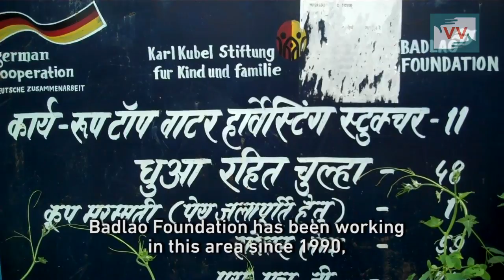Jharkhand’s Adivasi experts on Rainwater Harvesting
In the hills of Jharkhand reside the ancient tribe called the Sauria Paharias (hill dwellers). This Scheduled Tribe, considered as one of the oldest dwellers of the Santhal Pragana division – a largely tribal-dominated area of the state. They largely keep away from mainstream population and depend on agriculture, which they produce by clearing small patches of forest during the monsoons. For the rest of the months, they sustain themselves by sourcing and selling forest produce like sal leaves, mahua flowers, kokum, honey etc in the local markets. But the loss of habitat due to shrinking forest cover due to external intervention and so-called ‘development', the Sauria Paharia tribe’s population is on a steady, unfortunate decline. According to the 2001 census, the tribe’s population was 61,121 but it steadily declined to 46,222 over the next decade. One of the prime reasons for the decline had been the scarcity of water in the region – both for sustained agriculture and for consumption.

This video was made by a Video Volunteers Community Correspondent Nirmala Ekka.Community Correspondents come from marginalized communities in India and produce videos on unreported stories.